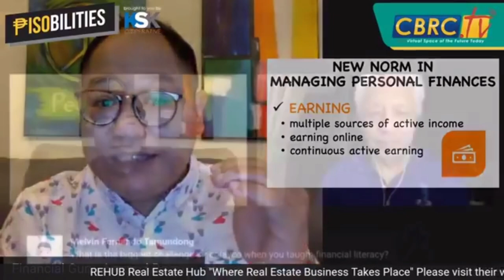The Man Behind Tokyo Tempura with Armand Q. Bengco